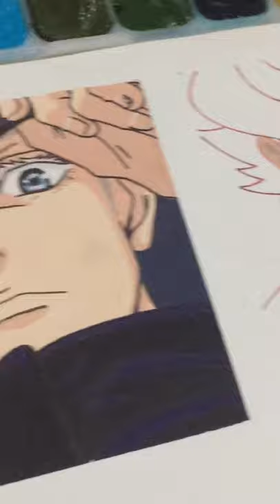Gojo Jujutsukaisen (Animé Painting)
🛎Turn On The Bell 🛎 For More Updates